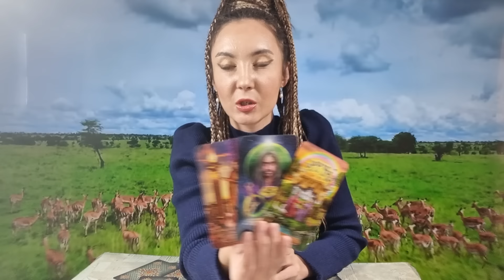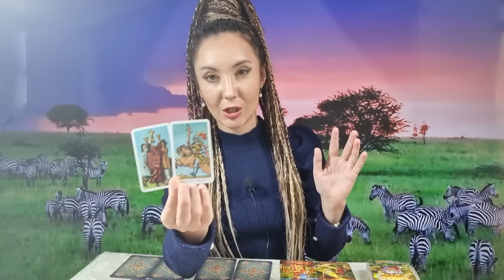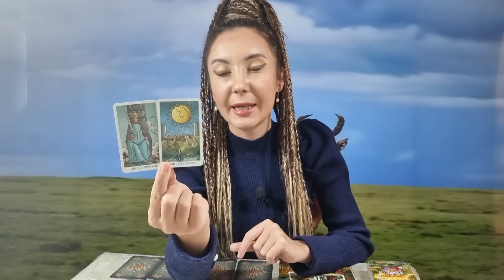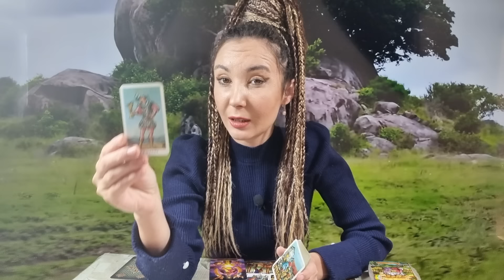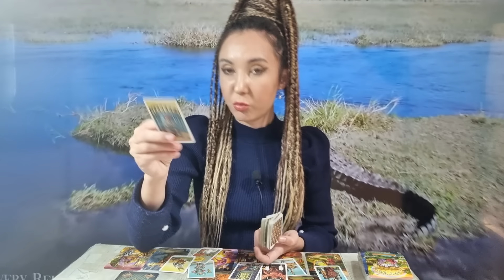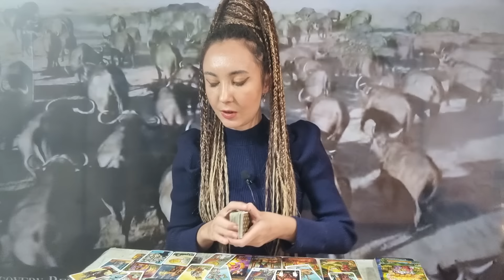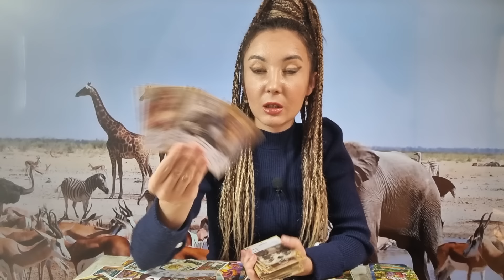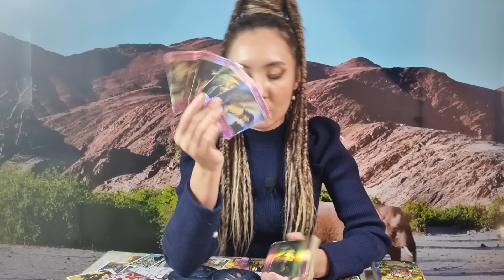𝗨𝗡 𝗙𝗜𝗡𝗔𝗟 𝗞𝗔𝗥𝗠𝗜𝗖! 🧚‍♀️ 𝗔𝗖𝗘𝗔𝗦𝗧𝗔̆ 𝗦𝗜𝗧𝗨𝗔𝗧̦𝗜𝗘 𝗠𝗘𝗥𝗚𝗘 𝗦𝗣𝗥𝗘 𝗢 𝗗𝗜𝗥𝗘𝗖𝗧̦𝗜𝗘 𝗣𝗢𝗭𝗜𝗧𝗜𝗩𝗔̆!